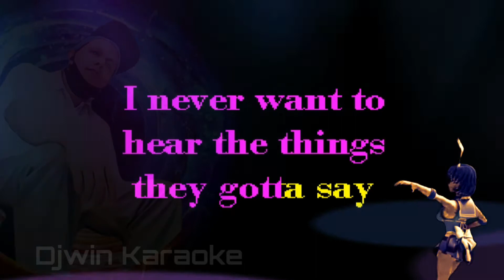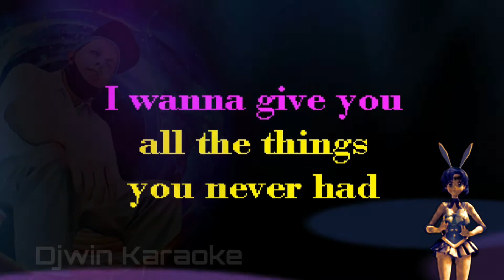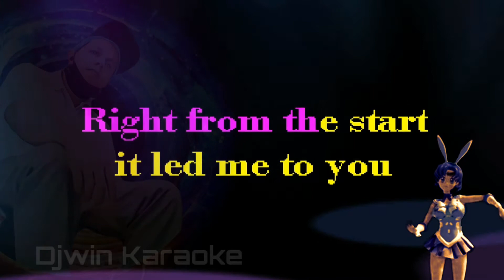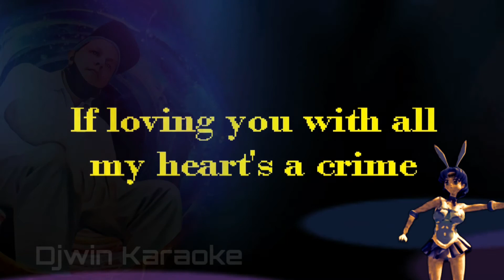GUILTY ( Karaoke Version )